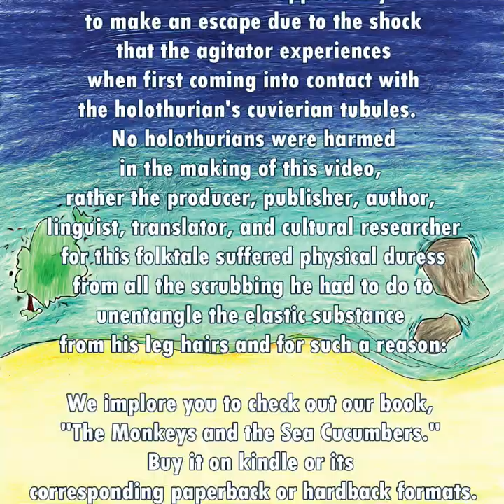The Monkeys & the Sea Cucumbers - What's a Sea Cucumber? PROMOTIONA VIDEO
What's a seacucumber?
Kauman Sama Online is publishing the world's most interesting story about SEA CUCUMBERS, "The Monkeys & The Sea Cucumbers."
This fable is an epic battle between land creatures, the monkeys and seacreatures, the sea cucumbers. It is a lesson teaching about the dangers of bullying.
As a part of the SamaStoriesSeries, we created this title so that the international community can enjoy this folktale from the Philippines while at the same time the profit provides more Sama stories to be distributed to Sama students in their language Sinama.
We also have hardcover and softcover versions soon to come out.
Give us a kind review and share this book and video with your friends.